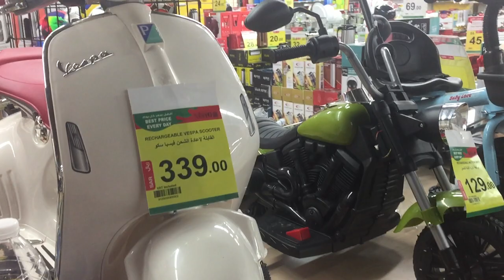Baby Car Toys Online Shopping - Kids Car Videos For Children - Child Bike Video - Child Toys Buy Onl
About This Video - Kids Ride on Car Toys Power Wheels Video Toy for Kids
전동 자동차 장난감 색깔놀이 예준이의 조립놀이 Power Wheels Car Toy for Kids

Topic Cover - Baby ride on Tractor JCB, Excavator, mini bike, Quad bike, Sportbike, Tank, Police Car and more colored cars for kids. Learn Colors for children with Power Wheel cars Collection.

Mili and Stacy fun to play with new toy motorbike. Little sister Stacy presented a new toy car
.Here I bring another video on cycle on my channel. This time the shoot was in SSG TOY PVT.LTD. It is another famous cycles in delhi with affordable prices and good quality of cycle .they do have a amazing collection of cycles.

INTEX TOYS - INFLATABE
DISTBUTER - ALL INDIA
LAST 20 YEARS
                         IMPORT
 CHILDREN TOYS LIKE
BATTERY OPERATED CARS & BIKE
RIDEINS , MAGIC CAR, WACKER , TRICYCLES, SHROLLER & PRAMS/ HIGH CHAR& INTEX ALL PRODUCTS

Cheapest cycle in delhi , original cycles in cheap price, wholesale market in delhi , branded cycles in cheap price , cheapest cycle market in delhi .

DECLAIMER THIS VIDEO IS NON PROMOTIONAL, THIS VIDEO IS CREATED ONLY TO PROVIDE EDUCATION INFORMATION , THIS CHANNEL IS NOT RESPONSIBLE FOR ANY PROFIT OR LOSS IN ANY KIND OF BUISNESS ITS ALL DEPEND ON YOUR BUSINESS PLAN AND YOUR HARDWORK. YOU MUST RESEARCH YOUR SELF BEFORE STARTING ANY TYPE OF
BUSINES. THIS VIDEO IS ONLY FOR EDUCATE PURPOSE .TASTE OF IDEA!

Dosto keepsmile and support your Bhi
Car Toy for Kids Unboxing Power Wheels Bike Assembly & Test Drive
전동 오토바이 자동차 장난감 조립놀이 슈퍼바이크 Power Wheels Car Toy for Kids
Vlad and Nikita have a lot of toy cars. Children love to ride on cars and make races. A collection of fun videos about cars for kids.

Children love to play and ride cars. Nikita has a truck and delivers toys to Vlad and mom. Funny video about a toy truck for children.

EASY TO RIDE: forward, backward movement and left and right with handle operated, headlight with electricity display, mp3/usb/tf musics, the 4-wheel designed motorcycle is smooth and simple to ride for your toddler or young children.
SUITABLE FOR: Child weight max. Capacity 25 kgs, recommended for kids from 2 years - 8 years, battery - 12V7AH, moto - 12v 45W (drive), Charger - The Input AC240V/50/60HZ, The OutputDC12V
RECHARGEABLE BATTERY : Comes with a charger, your baby can consistently ride on it for many times with its rechargeable battery. full Enjoyment When this motorcycle is fully charged, your baby can continuously play it for 2 to 3 hours which makes sure that your baby can abundantly enjoy it.
MULTI-FUNCTIONS: 1. By pressing the built-In musical and horn button, your baby can listen to the music while riding. 2. Working Headlights make it more realistic Car Head. 3. Equipped with ON/OFF & Forward/Backward switches for easy ride. 4. Training Wheels. 5. mono Suspention system.
All our products have been committed to ensure Quality Customer Satisfaction to the Highest Possible Standards and Trustworthy Shopping Experience, NOTE:- PRODUCT REQUIRES EASY SELF-ASSEMBLING. INSTRUCTION MANUAL PROVIDED WITH THE PACKAGE.